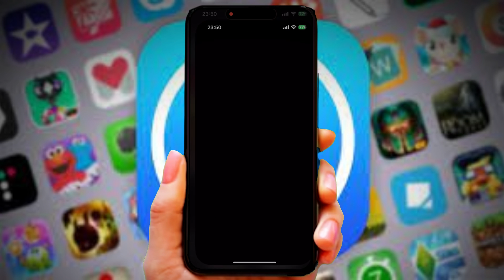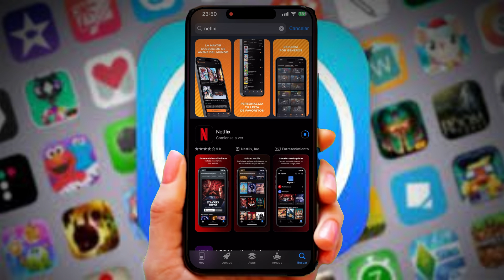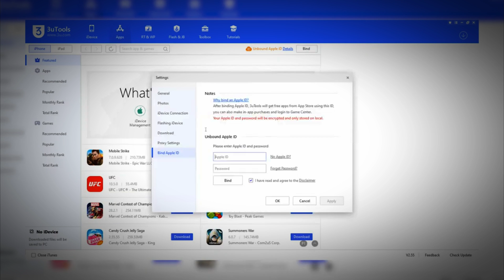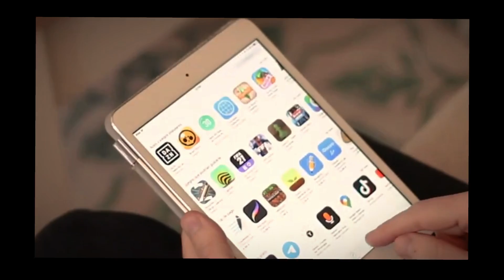iPhone o iPad antiguo COMO tener Netflix y aplicaciones actualizadas 2024.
¿Tienes un dispositivo iOS antiguo y no es compatible con ninguna aplicación? ¿Te gustaría poder ver Netflix o youtube en tu iPad o iPhone desactualizados? ¿Te resulta imposible comprar en la App Store? En este tutorial te explico la solución esta aplicación  no es compatible con este iPad/iPhone espero este video te sirva de utilidad .

Te invito a que te 👉💥🚀SUBSCRIBAS me ayudas muchísimo para seguir subiendo contenido como este gracias

Si te interesa la tecnología y quieres aprender de ella  y las noticias del momento te recomiendo estos videos